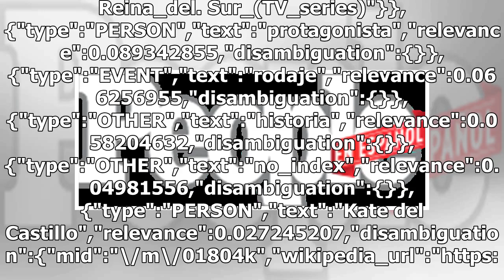Peligra el rodaje de la segunda temporada de La reina del sur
La reina del sur data-content_modified_date= data-content_published_date=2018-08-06T11:25:37.000Z data-content_shown_on_platform=own data-content_type=article data-path=/telenovelas/kate-del-castillo-grabaciones-la-reina-del-sur/ data-referrer= data-search= data-content_is_post=post data-time_inc_ap...